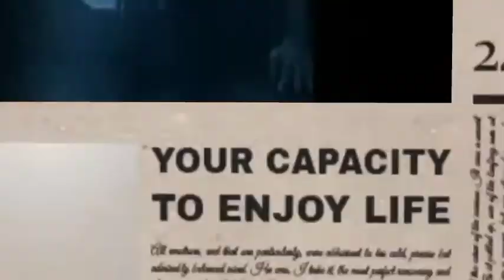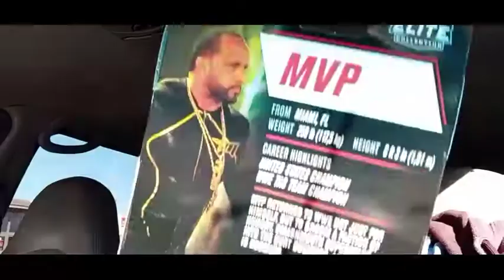toyhunt black series WWE elite last time on collecting black series toy hunt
yo what's up cool gang it's been awhile felt good to get back out on the toy hunt trail seen a few cool figs in the wild found sing and tec bad batch wave. enjoy the hunt video have alot more to come thank you too all my true followers and friends in this community again thank you all L.O.D for life